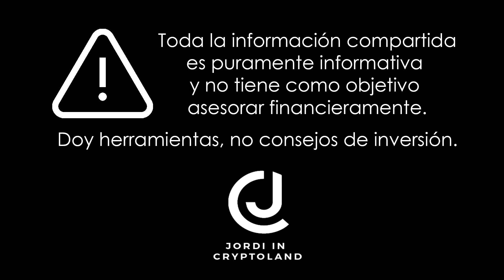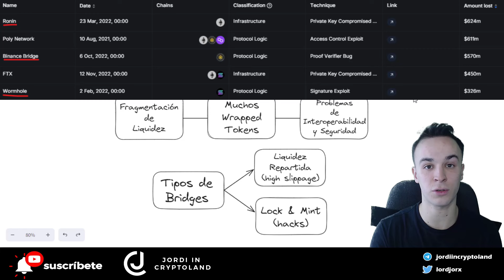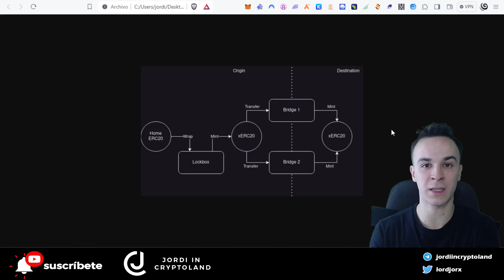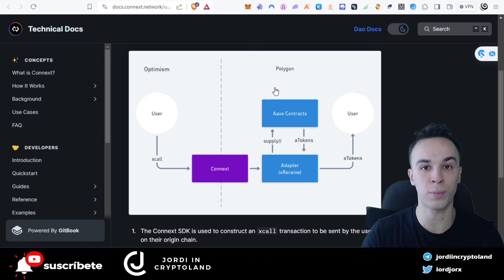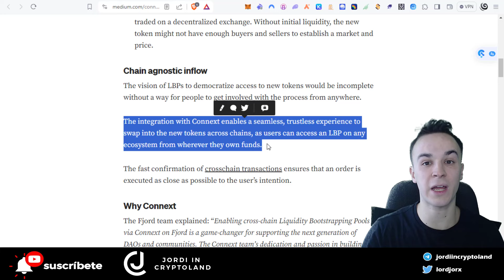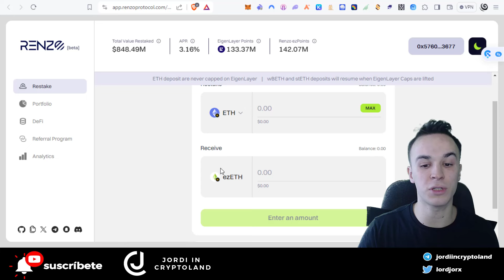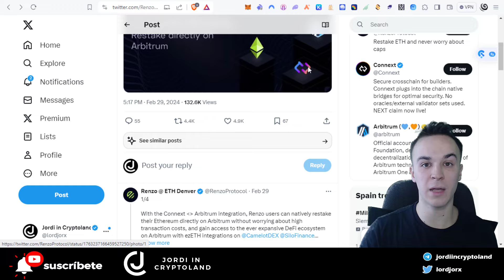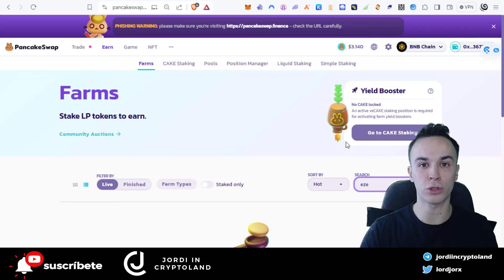RESTAKING de ETHEREUM en TODAS las BLOCKCHAINS 💥 ¡CONNEXT y SU MODELO xERC20! 🤯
Hoy te comparto una de las últimas integraciones que ha traído el equipo de Connext al espacio DeFi. Con los xERC20 podemos ya tener disponible el restaking en muchas redes y nos abre un abanico de posibilidades espectacular.

Si quieres conversar con desarrolladores y moderadores de Connext, aquí el link a sus comunidades👉

Si te ha gustado el video, ya sabes! ❤️